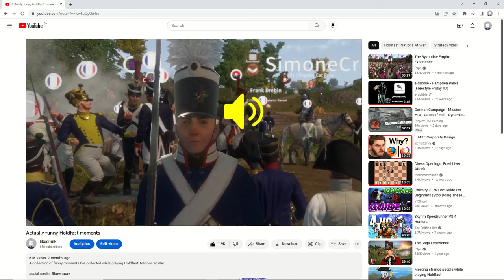Holdfast funny moments that I died laughing from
A series of funny moments I've gathered while playing Holdfast: nations at war. Sorry that some of the clips look weird around the edges, some of my files were corrupted and I had to improvise.

Music